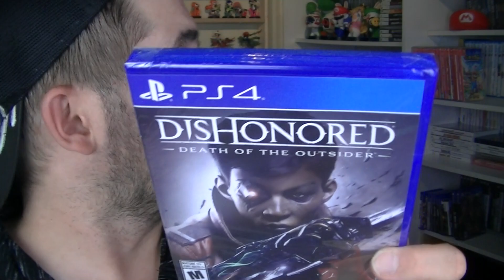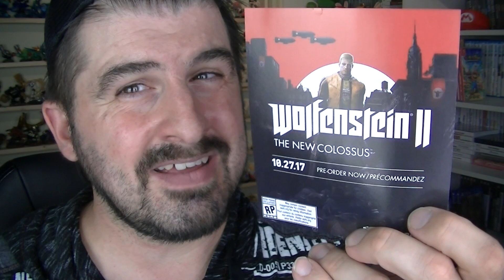DISHONORED DEATH OF THE OUTSIDER UNBOXING